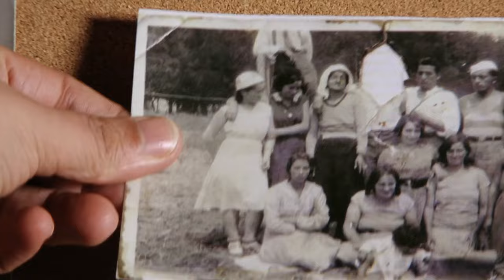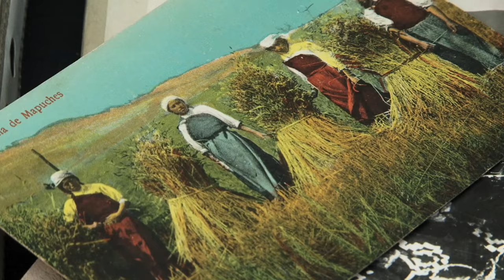Genoveva. Una foto familiar refleja las contradicciones de un país mestizo (Trailer)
La fotografía de una bisabuela que nadie conoce es el punto de partida del documental "Genoveva". Al parecer fue mapuche. Nadie en la familia lo sabe, y si fuera verdad les importa poco. Con las pistas que nos da esa imagen se reconstruyen las pocas huellas que aún quedan de esa bisabuela olvidada. Mientras la directora investiga al interior de su familia, una modelo realiza la puesta en escena de la fotografía que devela los prejuicios que existen hacia el mundo indígena. Un documental que une el mestizaje con la discriminación y los secretos familiares.
Mención Especial del Jurado SANFIC 2014
Con la participación de Ana Tijoux y la música de Camilo Salinas.